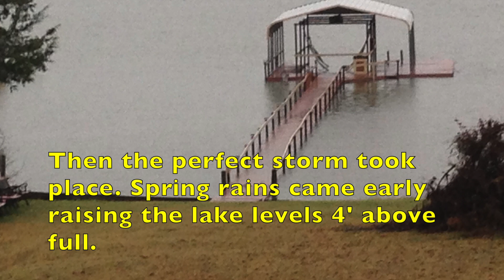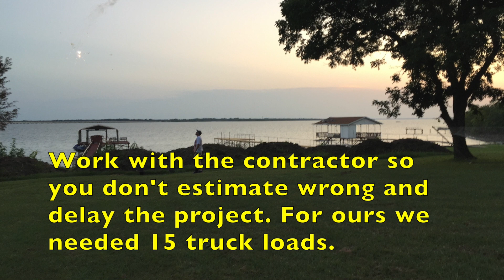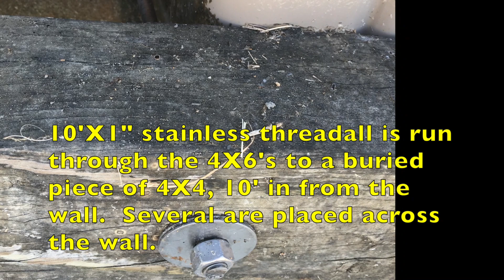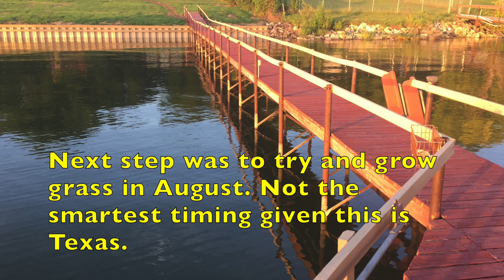Lake Seawall Build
Replacing an old destroyed Seawall at Lake Tawakoni with a modern vinyl material.